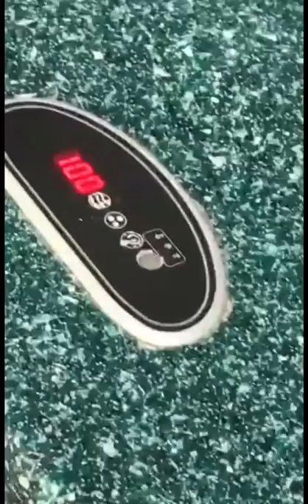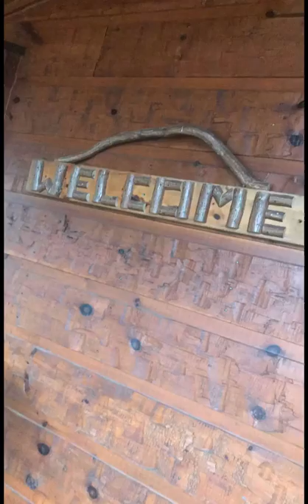Vacation Vlog Smokey Mountain Day 2-7| Road Trip Sherly Smith